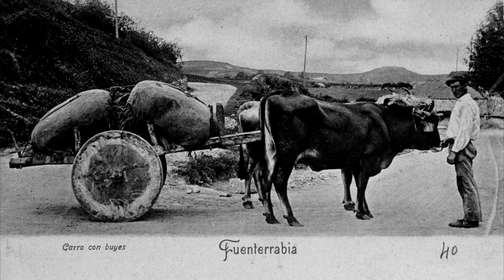Hondarribiko ahotsak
Hondarribiko udalak eta Badihardugu euskara elkarteak hitzarmena izenpetu zuten 2011 urtean herriko ahozko ondarea eta euskara biltzeko. Guztira 49 lagun elkarrizketatu eta grabazio gehienak landu dira, mila pasartetik gorako emaitza lortuz. Horren lagin txiki bat da 2013ko Euskararen Egunerako egindako aurkezpen bideo hau.